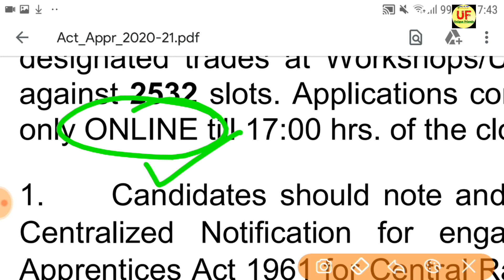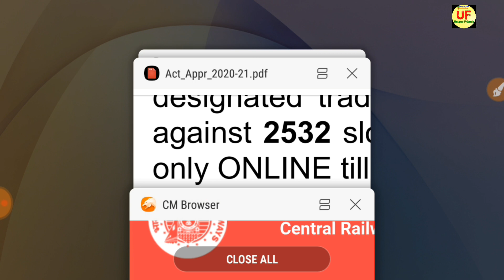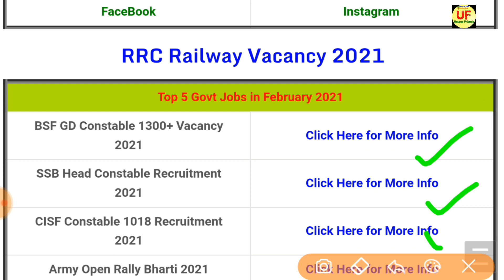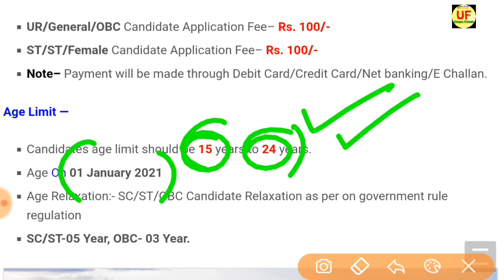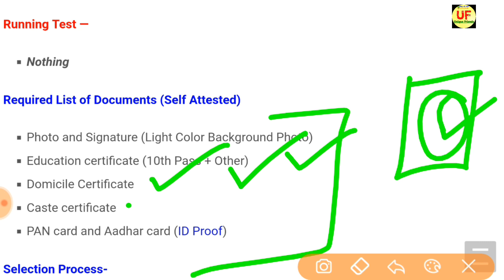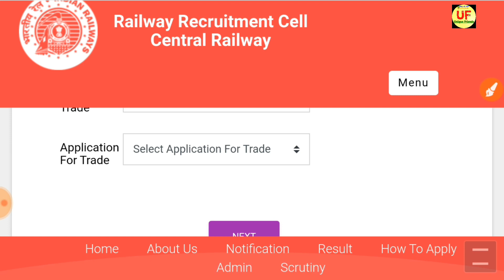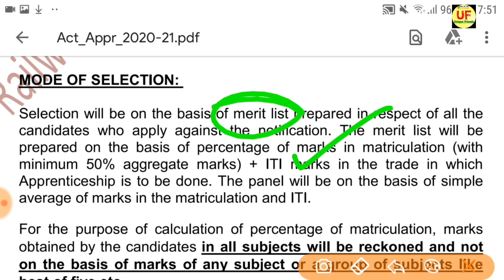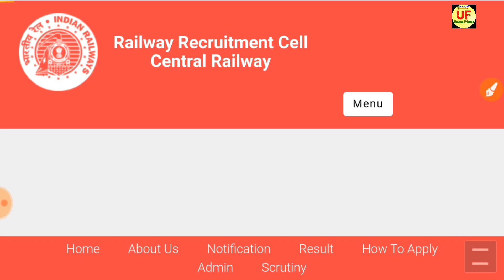Join RRC Railway | RRC Railway Recruitment 2021 Apply Online | 10th, 12th Pass Full Details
RAILWAY RECRUITMENT 2021 || RRC VACANCY 2021 || RRC UPCOMING JOBS || GOVT JOBS IN FEB 2021

rrb recruitment
rrb ntpc
rrb login

Hello friends, how are you all? Today we will talk about the recruitment. He has issued a direct recruitment advertisement from the Indian Railway. In this recruitment, Constable Vacancies and candidates can apply from any state. Female and male candidates can apply. Other Details of Railway BLW Varanasi Apprentice Recruitment 2021, RRC Railway Recruitment 2021, Indian Railway Bharti 2021, Railway Vacancy 2021, Railway Notification 2021, Details 2021,Online Form, Sarkari Result, age limit, eligibility, last date to apply, application fees are explained below in detail. Unique Friends